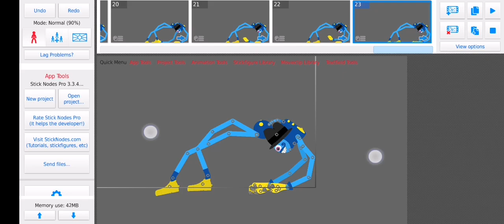daddy long legs